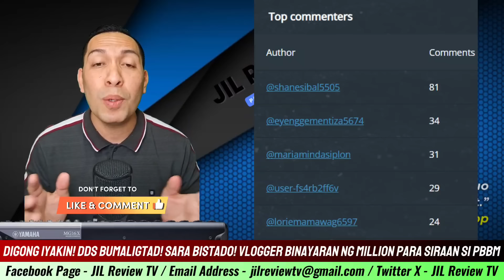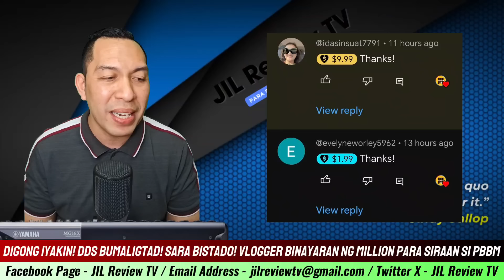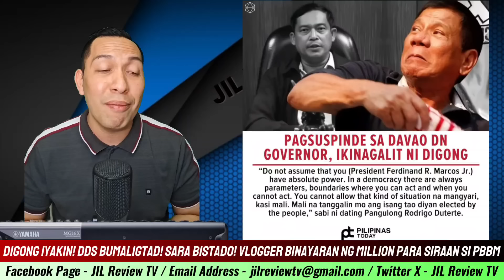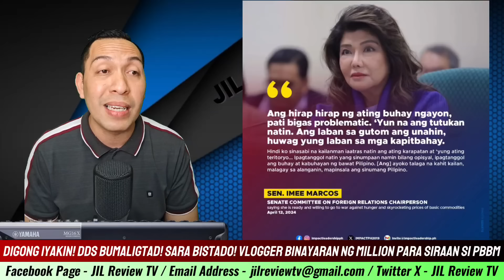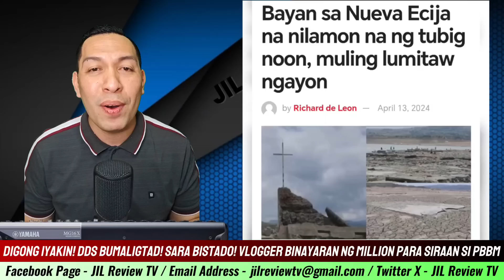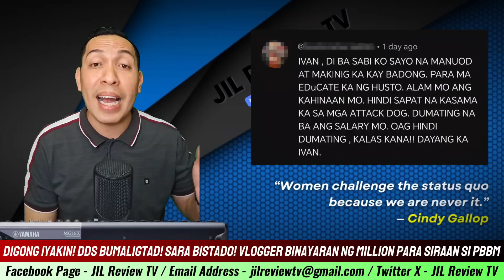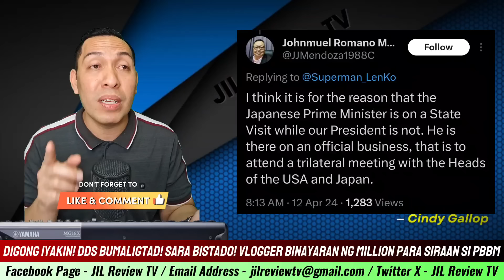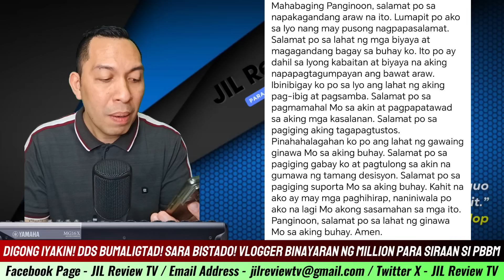HETO LEAKED VIDEO, GRABE SARA WALANG KAWALA BISTADO MILLION PALA BINAYAD! MAHARLIKA BADONG ARATILES